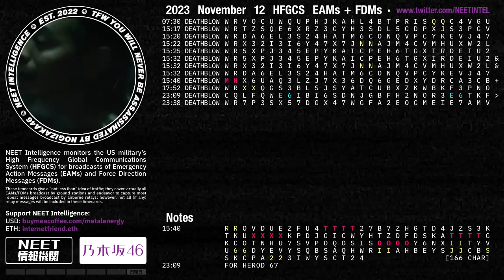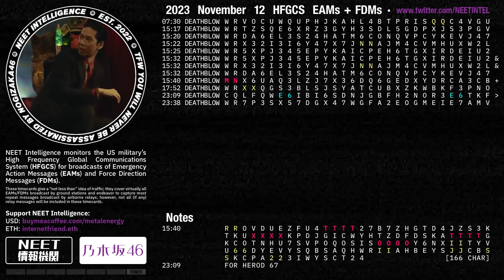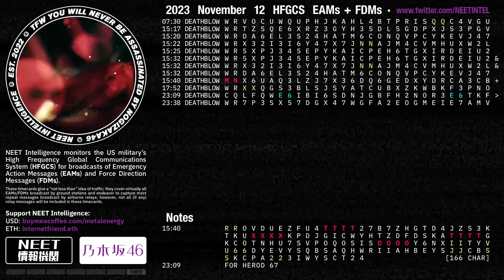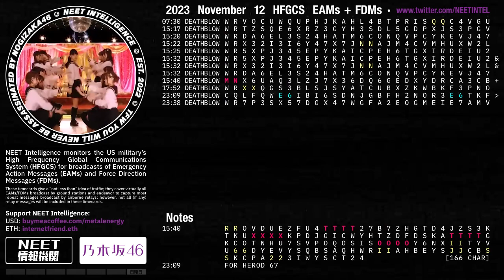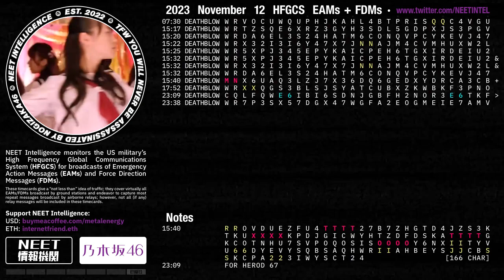November 12 2023 Emergency Action Messages – US HFGCS EAMs + FDMs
· 12 messages (9 unique)
· 15:40's 166 char 𝐌𝐍 message structurally similar to previous 166 char messages
· HEROD 67 = E6